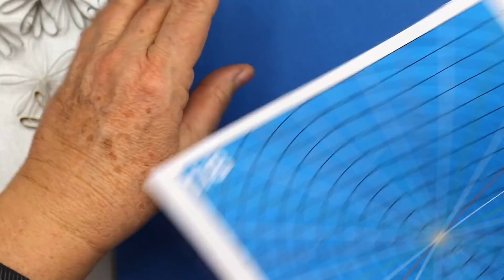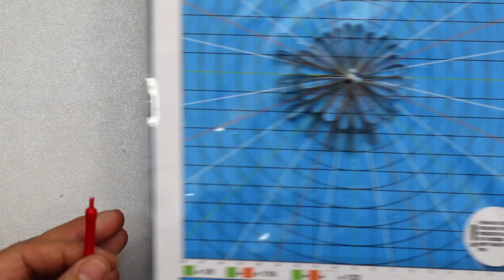December - New Year bouquet/ Nytårs buket/ Strauss des Monats - Karen Marie Klip & Papir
Karen-Marie Quilling
Karenmarie Quilling

Quilling is a paper hobby for creative. It’s easy to get started. The material is paper strips of different widths, eg 3mm, 5mm, 10mm, 15mm and 35mm. The strips are rolled, wound and shaped, sometimes cut as well. The most widely used tools are Quillingpen, Quillingcomb, Form Finger, circle Template, tweezers, pins, scissors, foamboards and gauges. The most amazing works can be created with the quill figures and techniques.
It’s good for the fine engine to quill - and it’s not difficult, so everybody can quill, however, most children must be around 8 years old.
Mindful Quilling: Many feel a great calm working with quilling, it’s almost like meditation to fill for example Stars or Mandala’s with different colors and shapes.
Tip: Would you like to try, but do not have material or tools - so try with narrow strips and a toothpick - it’s not optimal but better than nothing.
The most widely used techniques are: Penquilling, 3D quilling, Kamquilling.

Quilling ist ein Papierhobby für Kreative.
Der Einstieg ist einfach: Das Material sind Papierstreifen unterschiedlicher Breite, zB 3mm, 5mm, 10mm, 15mm und 35mm. Die Streifen werden gerollt, gewunden und geformt, manchmal auch geschnitten. Die am häufigsten verwendeten Werkzeuge sind Quillingpen, Quillingkam, Formfinger, Lochschablone, Pinzetten, Stecknadeln, Scheren, Schaumplatten und Lehren. Die erstaunlichsten Arbeiten können mit Quillingfiguren und -techniken erstellt werden.
Es ist gut für die feinmotorik, zu quillen - und es ist nicht schwer, so alle können mitmachen, jedoch müssen die meisten Kinder ungefähr 8 Jahre sein.
Mindful Quilling: Viele fühlen eine Ruhe beim Quilling und es ist fast wie Meditation Sterne oder Mandalas mit verschiedenen Farben und Formen zu füllen.
Tipp: Möchten Sie es ausprobieren, haben aber kein Material oder Werkzeug - versuchen Sie es mit schmalen Streifen und einem Zahnstocher - es ist nicht optimal, aber besser als nichts.
Die am häufigsten verwendeten Techniken sind: Penquilling, 3D Quilling, Kamquilling.

Quilling er en papirhobby for kreative. Det er let at komme i gang.Materialet er papirstrimler i forskellige bredder f.eks 3mm, 5mm, 10 mm, 15 mm og 35mm. Strimlerne rulles, vikles og formes, nogle gange klippes der også. De mest anvendte værktøjer er Quillingpen, quillingkam, Formfinger, hulskabelon, pincet, nipsenåle, saks, foamboard og måleboards. Der kan skabes, de utroligste værker med de quillingfigurer og teknikker. Det er godt for finmotorikken at quille - og det er ikke tungt så alle kan være med- dog skal de fleste børn være omkring 8 år.
Mindful quilling: mange føler en stor ro ved at arbejde med quilling, det er næsten som meditation at fylde f.eks. stjerner eller Mandalas ud med forskellige farver og figurer.
Tip: Vil du gerne prøve, men har ikke materiale eller værktøj – så afprøv med smalle stjernestrimler og en tandstik- det er ikke optimalt men bedre end ingenting.
De mest anvendte teknikker er : Penquilling, 3D quilling, Kamquilling.